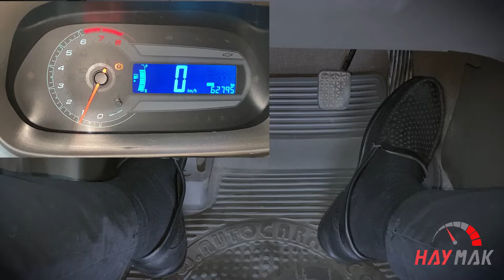2.1Tepkilar bilan tanishuv.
Avtomobil tepkilarisiz uni boshqara olmasligizni yahwi bilasiz. Bu videoda har bir tepki bilan tanishib o'tamiz.